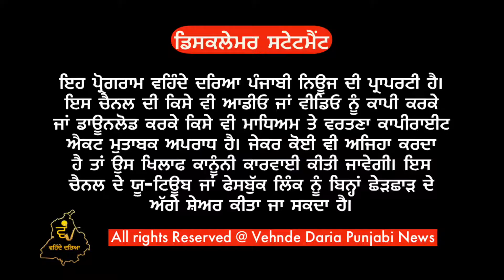ਪੀਣ ਵਾਲੇ ਪਾਣੀ ਰਾਹੀਂ ਫੈਲ ਰਿਹਾ ਕੈਂਸਰ, ਸਮਾਜਿਕ ਜੱਥੇਬੰਦੀਆਂ ਵੱਲੋੰ ਨਵੀਂ ਸਰਕਾਰ ਤੇ ਉਮੀਦਾਂ। ਖਾਸ ਰਿਪੋਰਟ